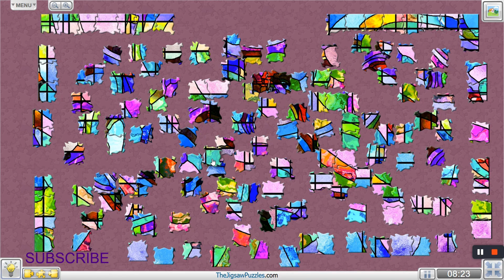Stained Glass Design By Agsandrew - Stunning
Relaxing with Jigsaw Puzzles and Jams. Challenging puzzles solved online with musical accompaniment, sound effects and a variety of cuts.